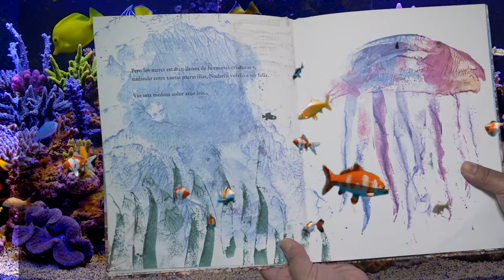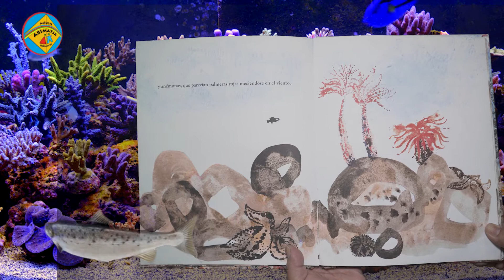"Nadarín" de Leo LionniEncargada CRA Maribel Torneria